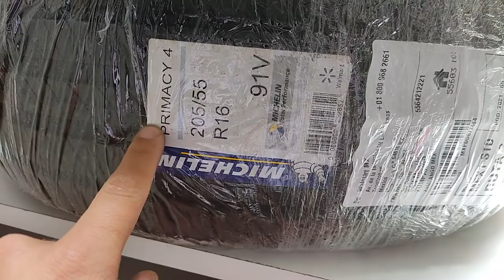✅ Aprovechar OFERTA de llantas MICHELIN PRIMACY 4 205/65R16 en Walmart con Envío Gratis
Oferta de llantas Michelin en Walmart.com.mx a 18 MSI, con bonificación de $500.00 al instante, con un costo final por las cuatro llantas de $ 6499.00 MXN, es decir con un precio aproximado por cada llanta de $ 1,624.75  una gran diferencia a la hora de comprar con los distribuidores Oficiales de la Marca, que tienen el mismo modelo de llanta en aproximadamente $2,749.00 MXN,  es decir considero un gran ahorro, sin embargo, esta es una compra urgente, debido a que ya era necesario, cambiar llantas por seguridad. El cambio y balanceo de las cuatro llantas me salió en $265.00 MXN por todo.